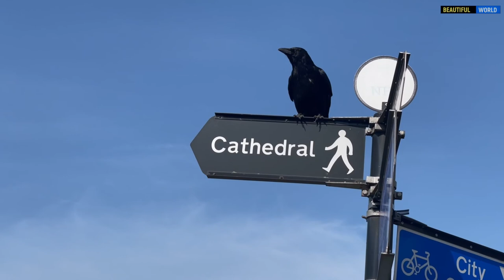Топ - 10 самые умные животные! Земля. Животные. Интересные факты. Популярная География.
Топ-10 самые умные животные. Мы собрали десять самых умных животных, чьи интеллектуальные способности удивят даже скептиков.
ОБЕЗЬЯНЫ, ДЕЛЬФИНЫ, СЛОНЫ, СОБАКИ, КРЫСЫ, КОШКИ, ВОРОНЫ, СВИНЬИ, БЕЛКИ, ОСЬМИНОГИ.
Если расширить список, то в топ-20 самых умных животных также войдут еноты, голуби, попугаи, лошади, муравьи, пчелы, крокодилы, черепахи, морские котики и киты.